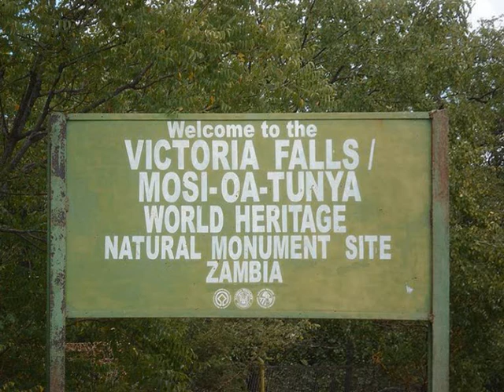Victoria Falls 2011